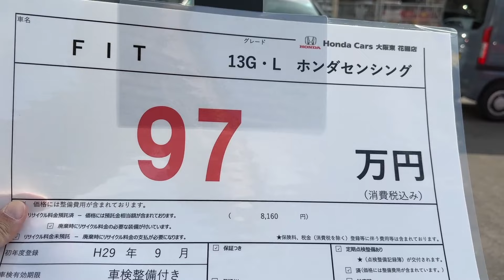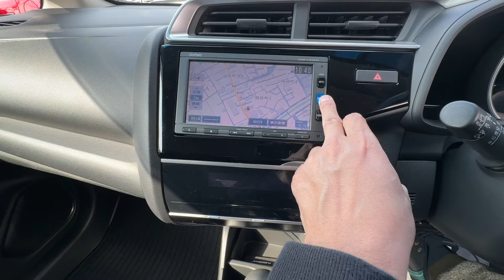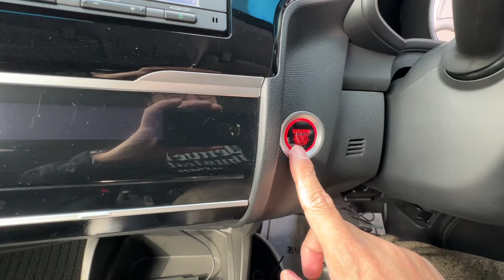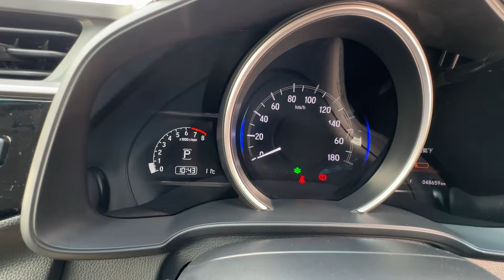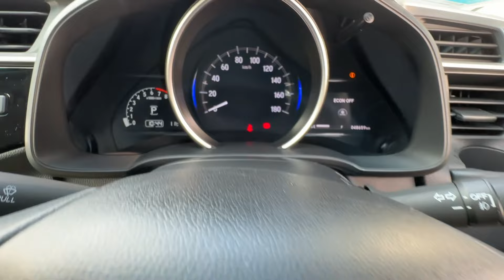【売約済み】よく走る！Honda フィット 1.3G•L 車検付きでこの価格！もうこれで十分！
⭐️中古車の動画はこちら！